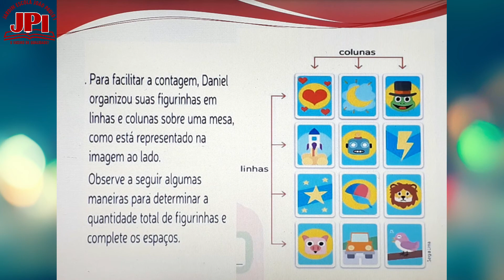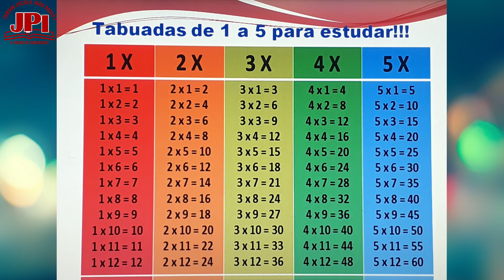3° Ano Aula de Matemática 14 05 Professora Cintia